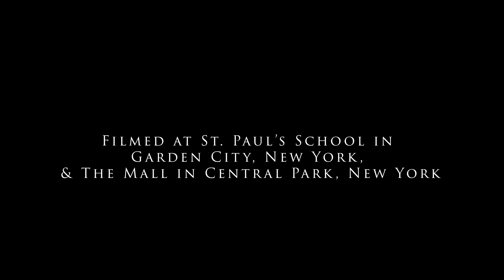The Silver Lining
Starring - Philip Paul Kelly

Ton-Up, Inc.

One day while taking a trip out to Long Island, something caught my eye out the window of the train.  A beautiful Victorian Gothic building I came to learn was the abandoned St. Paul's School for Boys.  The scene before me did not look real.  It was like looking into a dream.  I've always liked to think of places like St. Paul's as guardians of the past.

I wanted to bring this idea to life with "The Silver Lining."  A little over 100 years ago, Jerome Kern and lyricist B.G. DeSylva wrote a song called "Look for the Silver Lining" for the musical, "Zip Goes A Million."  I was fortunate enough to get actor Philip Paul Kelly to appear in the film clip to sing the song acapella on the Mall in Central Park, New York.  He gave a spectacular performance and was able to translate the idea of going back to bring a simple sentiment of optimism into the present.

Eddie Star